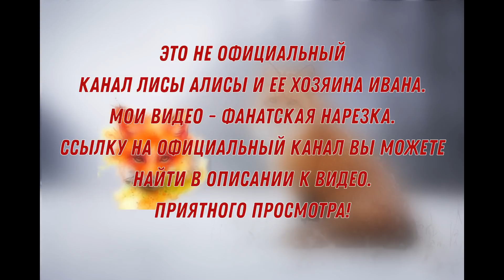ЛИ СЯО. Алиса - Лиса. Весёлые утренние догонялки Алисы и Белого. Забавные моменты.